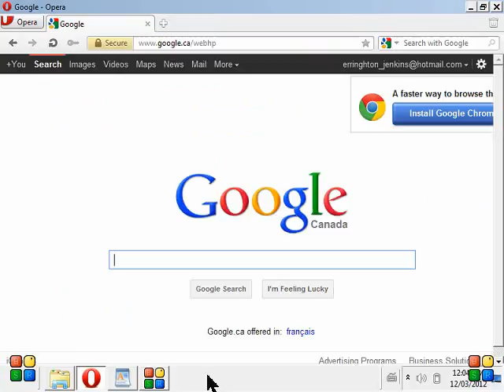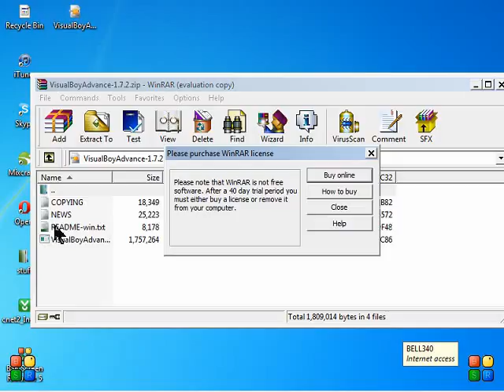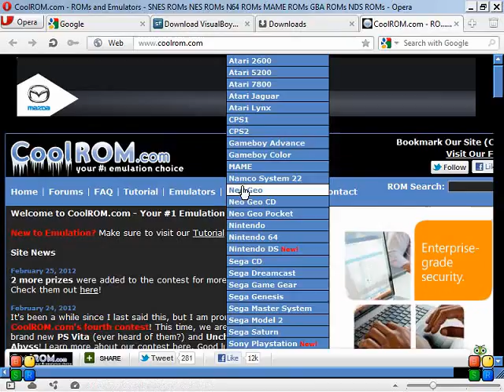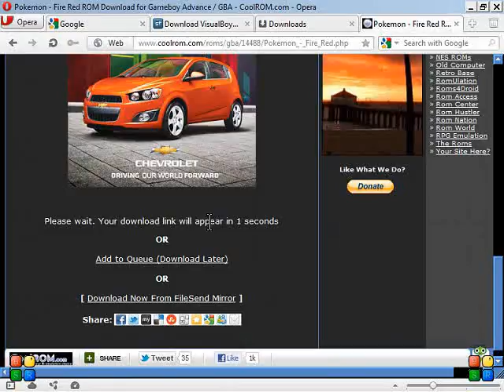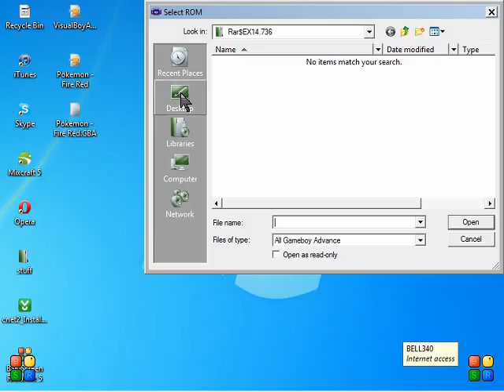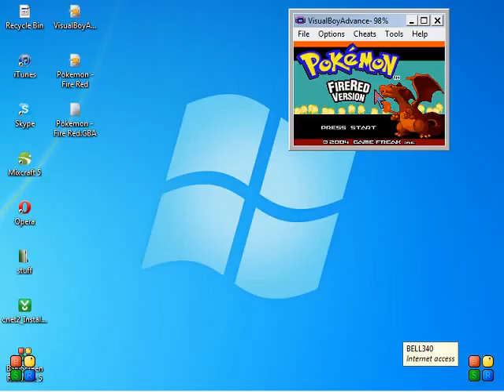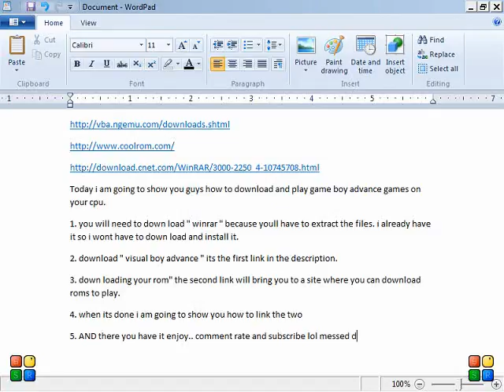How to play Gba games on your computer!!